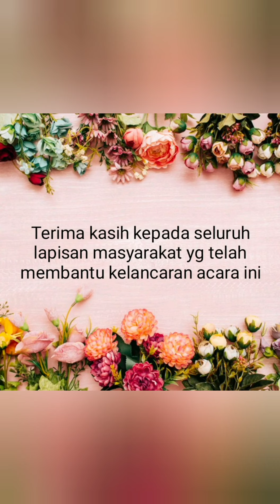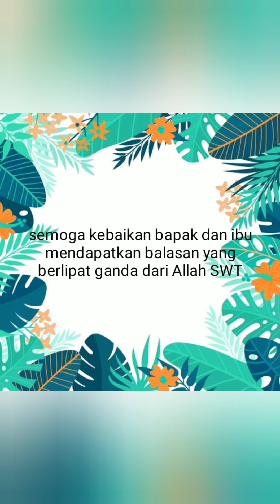Kegiatan Akhir Tahun RA/ TPQ SIROJUL HUDA Mekarmulya Tahun Ajaran 2021-2022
momen yang tak pernah terlupakan bagi anak anak kita adalah dimana mereka harus berpisah bersama orang orang yang dicintainya.